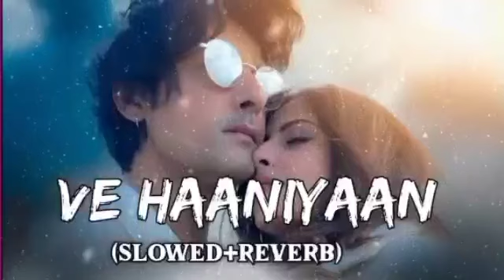Ve haaniyaan (Slowed+Reverb) | SRB LOFI WORLD 🌍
Credits :-

Lofi (Slowed + Reverb) By - Sohrab Ansari
Video Editing - Sohrab Ansari
Present By - SRB LOFI WORLD 🌍

Hagtags